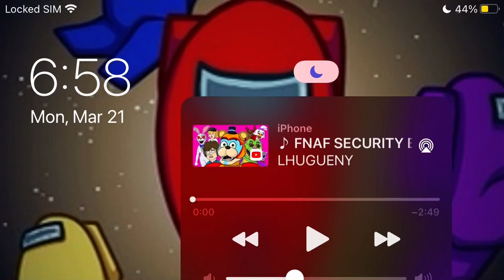Among us villains new remake part 13